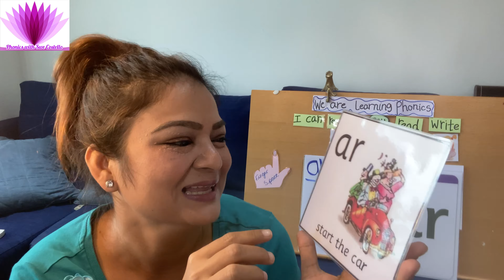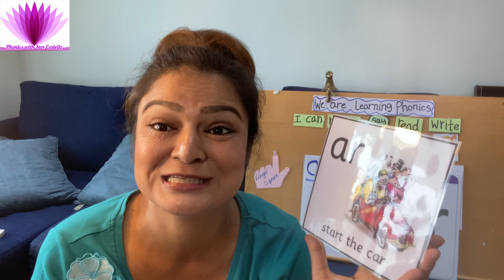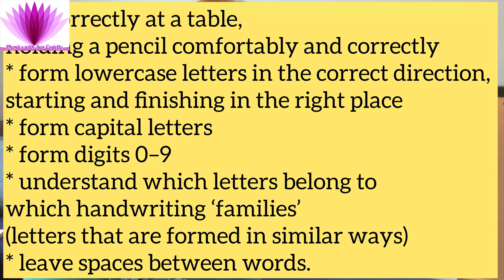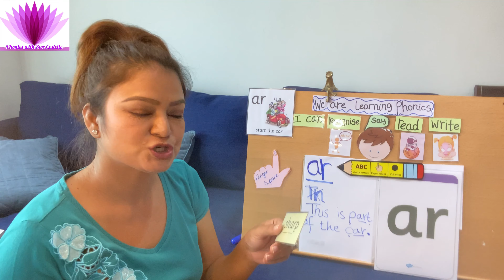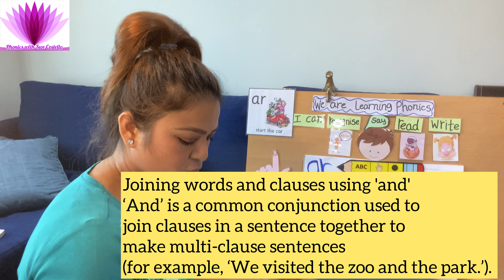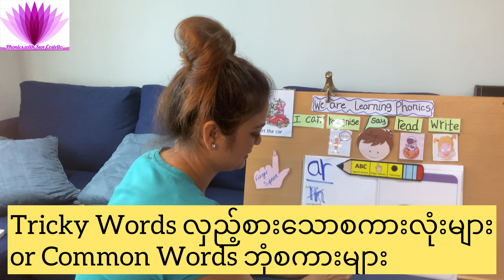RWI Phonics| Set 2- Speed Sound ar Lesson 7 (In Burmese)| Two letters one sound အက္ခရာနှစ်ခုအသံတစ်သံ